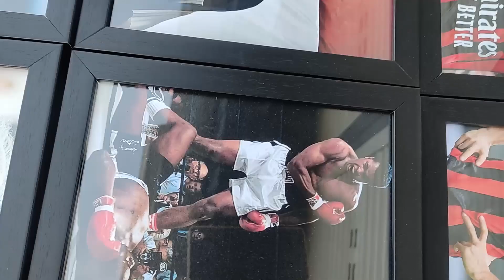Walking in Rasht streets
Trip to Gilan
قدم زدن در میدان شهرداری رشت